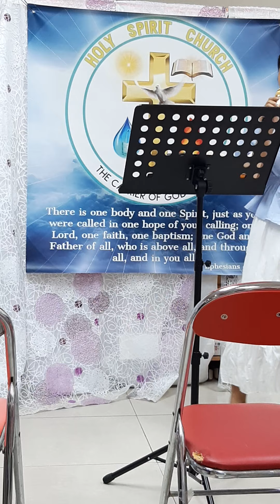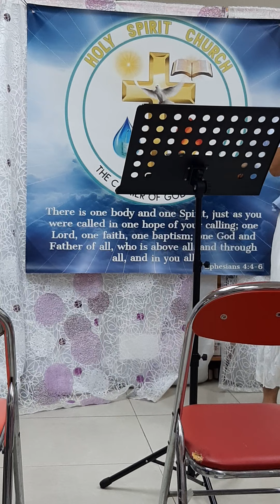The Road to Salvation by Preacher Wilma